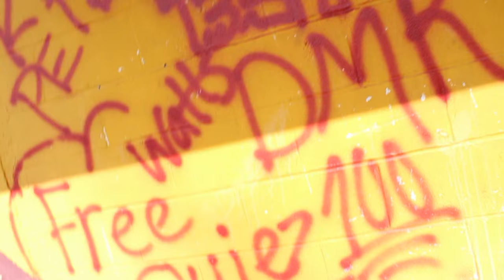Jump Off Committee -In These Streets { Official Video }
Jump Off Committee new single called "In These Streets " filmed by One Chance Films directed by C-Diggs.